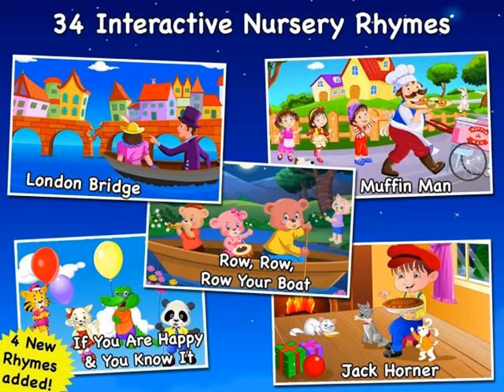nursery rhymes usborne